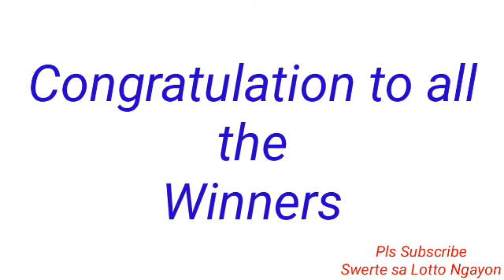STL - MUNTINLUPA CITY August 15, 2022 2ND DRAW RESULT